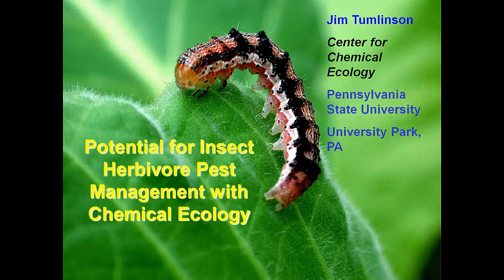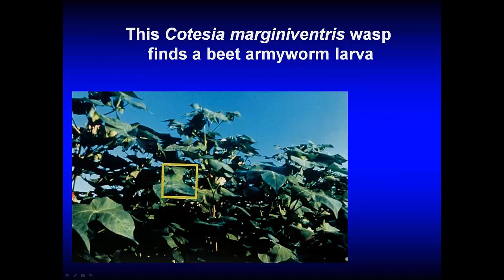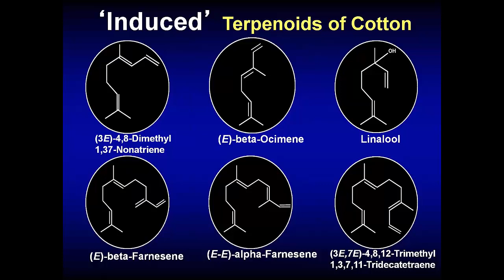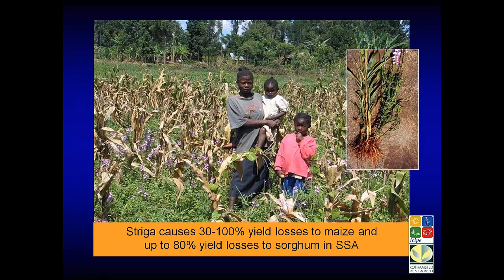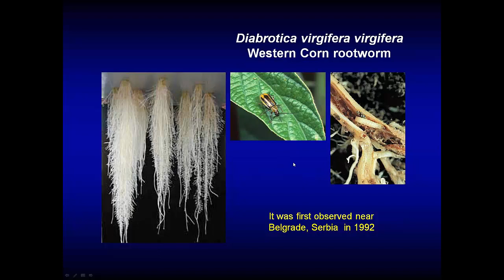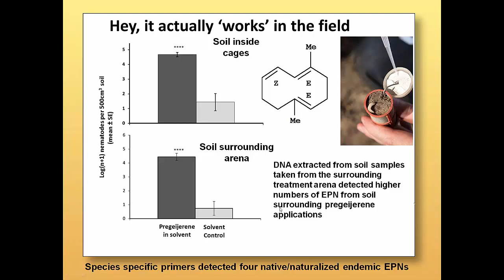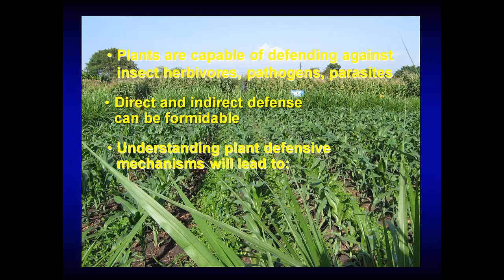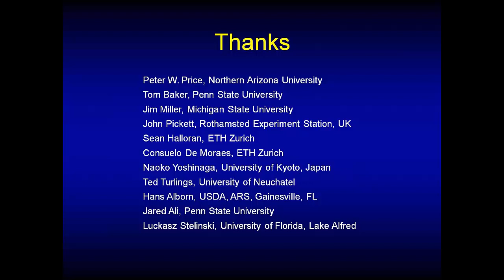Potential for Insect herbivore pest management with chemical ecology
James H. Tumlinson, Penn State University

Plants successfully employ a broad array of chemicals to defend against insect herbivores. If we can discover and understand the chemical and biochemical mechanisms used in natural plant defense systems they may be exploited for crop protection from insect pests. Promising new methods for practical application of chemical ecology for insect pest management are emerging.

Dr. Tumlinson is the 2015 Recipient of the Sterling B. Hendricks Memorial Lectureship Award and a member of the National Academy of Sciences and a Fellow of the Entomological Society of America (ESA).